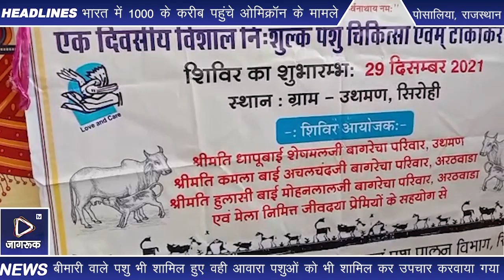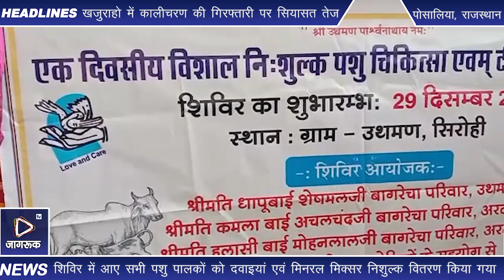पोसालिया : 2986 पशुओं का हुआ उपचार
शिवगंज उपखंड क्षेत्र के  उथमण गांव में एक दिवसीय निशुल्क पशु चिकित्सा शिविर का आयोजन  भामाशाह जैन समाज परिवार उथमण के दीपचंद जैन , अरठवाडा के प्रकाश जैन , मुकेश जैन के सहयोग दान से 2986 पशुओं का उपचार करवाया गया जिसमें खुर पका मुंह पका बीमारी वाले पशु भी शामिल हुए वही आवारा पशुओं को भी शामिल कर  उपचार करवाया गया शिविर के मुख्य अतिथि संयम लोढ़ा ने पशुपालकों को संबोधित करते हुए कहा कि सिरोही जिले में शीघ्र ही वेटरनरी कॉलेज खोलने के लिए प्रयासरत है जिससे जिले का आम पशुपालकों को समय रहते सभी पशुओं का उपचार समय से मिल सकेगा  शिविर का संचालन पीएफए व पशुपालन विभाग द्वारा किया गया ल शिविर में आए सभी पशु पालकों को दवाइयां एवं मिनरल मिक्सर निशुल्क वितरण किया गया l शिविर के भामाशाह प्रतिनिधि मुकेश ए. जैन ने बताया कि पिछले 10 वर्ष इस गांव में शिविर का आयोजन करवाया जा रहा गया वही पालडी एम ॐ श्री गजानंद सेवा समिति सदस्य सहित अन्य गौ भक्तों ने मिलकर शिविर में बेसहारा पशुओं को लाकर उपचार करवाया गया जिनके पैरों में कीड़े पड़े हुए थे अधिक रक्त निकल रहा था कड़ी मशक्कत के बाद उन्हें काबू में उपचार  करवाया गया शिविर  आयोजन में डॉक्टर जगदीश बरबर संयुक्त निदेशक , डॉक्टर अनिल कुमार , पशुधन सहायक सुरेश खंडेला , लोकेश मीणा युवराज सिंह समाजसेवी पीराराम , ॐ श्री गजानंद सेवा समिति अध्यक्ष मंगल कुमार मीणा , रितिक मीणा, दिनेश कुमार, विक्रम कुमार, एवं पीएफए सचिव अमित दियोल ने सेवा दी अध्यक्ष मीणा ने भामाशाह जैन परिवार का आभार व्यक्त करते हुए बेसहारा पशुओं में सेवा देने वाले